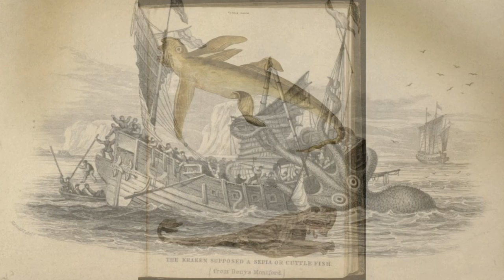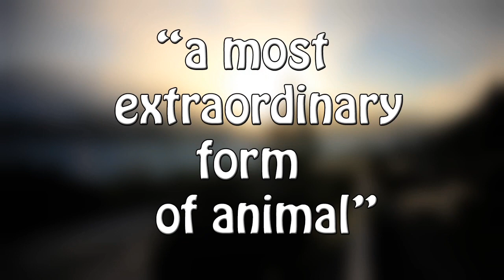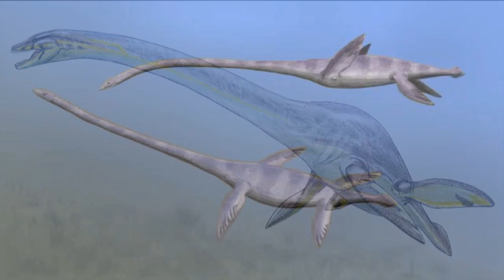Loch Ness Monster: The First Sightings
The Loch Ness Monster is a well-known example of a cryptid. The first written report of the monster dates back to the sixth century, while it was brought to the world's attention in 1933.

Written, edited, narrated, hosted, and directed by Donald Metzger
Script consultant: Cassie Schuchart